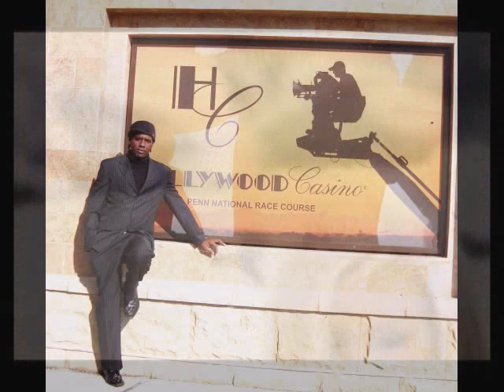Il sole techno music by Aliva Rap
Natasha Henstridge Italy Rap alice  in  chains  Black  Gives  Way  to  Blue  acoustic  live  concert  concerto  milano  palalido  italy  italia  european  tour  2009  jerry  cantrell LAMBORGHINI  LAMBO  CRASH  POLICE  ITALIAN  CHASE  INCREDIBLE  POLIZIA  INCIDENTE  LiamGallagher  PrettyGreen  Oasis  ricky  hatton  holly  willoughby  richard  ashcroft  prodigy  Liam  Gallagher  Pretty  Green  Fashion  Parker  Mod  Retro  Sixties  Tailored  Casual  Skinhead  Jackets  Shoes  Lambretta  Vespa  Custom  Indie  Accessories  Scooter  60's  Italy  Milan  Radio  DeeJay Liam Gallagher Pretty Green Fashion Oasis Parker Mod Retro Sixties Tailored Casual Skinhead Jackets Shoes Lambretta Vespa Custom Indie Accessories Scooter 60's LiamGallagher PrettyGreen Milan Italy Radio Dee Jay